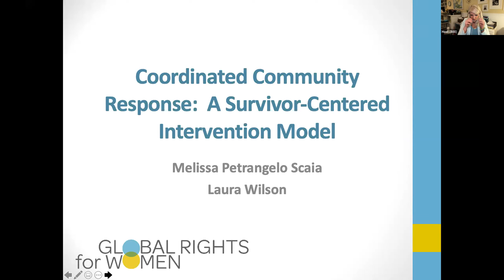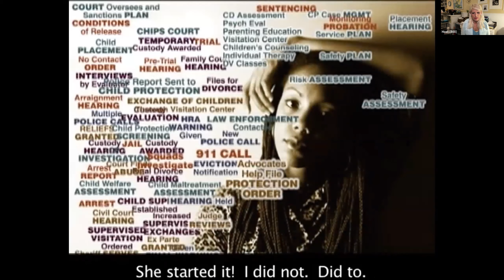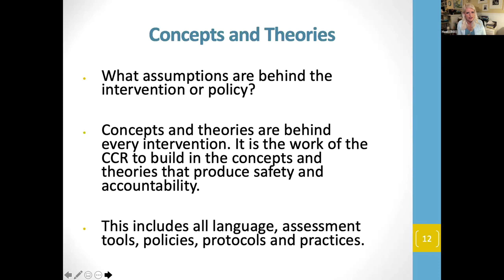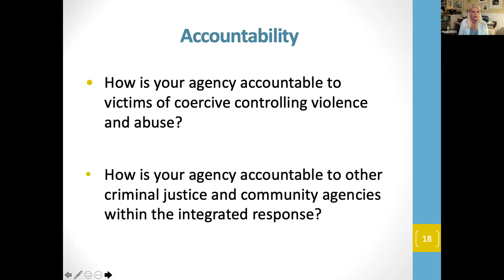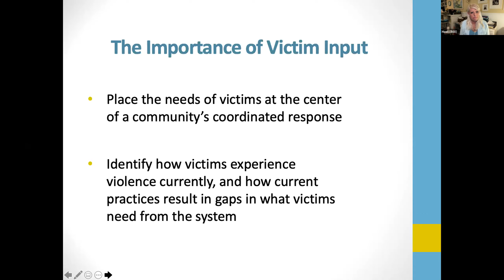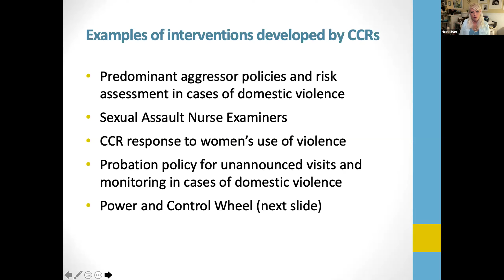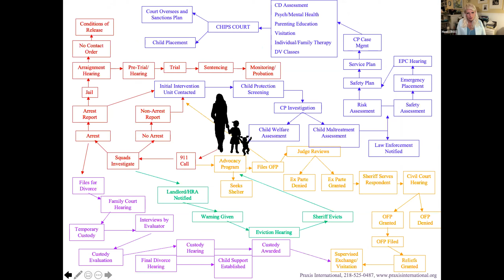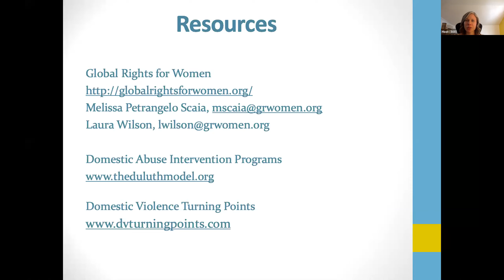Coordinated Community Response (CCR)--a Survivor-Centered Intervention Model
The Coordinated Community Response (CCR)--a Survivor Centered Intervention Model was presented at the Commission on the Status of Women, March 2021.